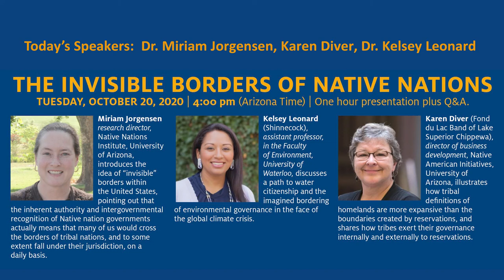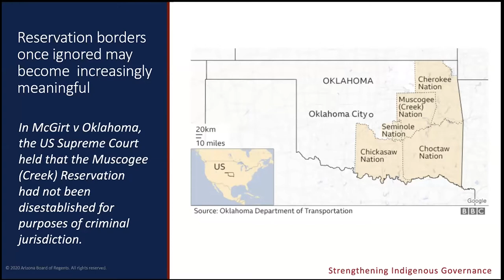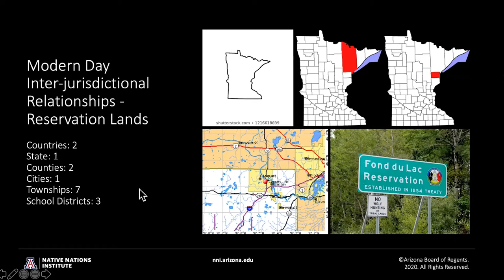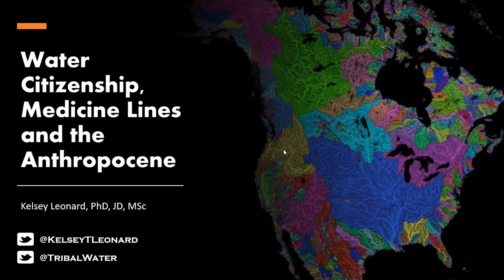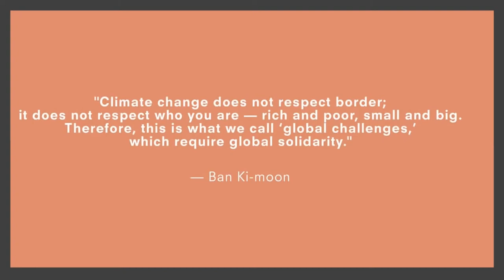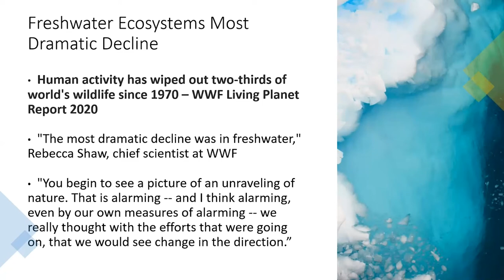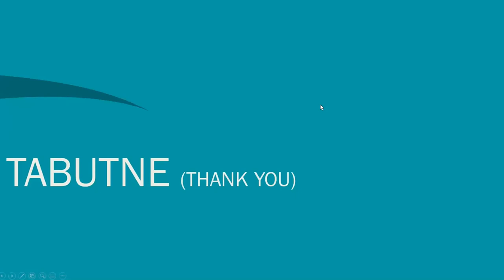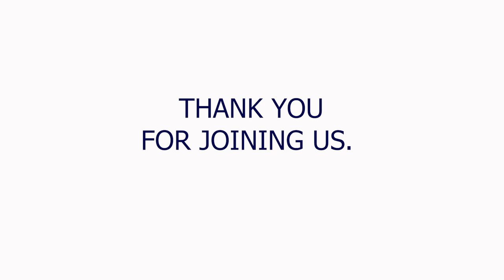Invisible Borders of Reservations, Tribal Treaties, and Tribal Sovereignty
This 3-part discussion about the invisible borders of reservations, tribal treaties, and tribal sovereignty is led by Dr. Miriam Jorgensen, research director of both the University of Arizona Native Nations Institute and its sister organization, the Harvard Project on American Indian Economic Development; the honorable Karen Diver, former chairwoman of the Fond du Lac Band of Lake Superior Chippewa and current director of business development for Native American Initiatives at the University of Arizona; and Dr. Kelsey Leonard of the Shinnecock Nation, assistant professor in the Faculty of Environment at the University of Waterloo.